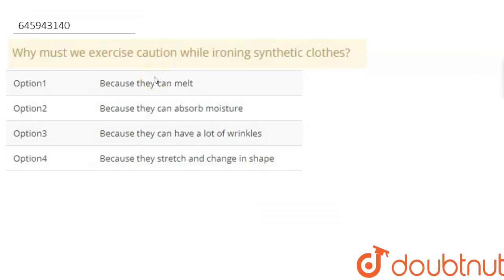Why must we exercise caution while ironing synthetic clothes? | CLASS 8 | SYNTHETIC FIBRES AND ...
Why must we exercise caution while ironing synthetic clothes?
Class: 8
Subject: CHEMISTRY
Chapter: SYNTHETIC FIBRES AND PLASTICS
Board:FOUNDATION

👉 Have Any Query? Ask Us.